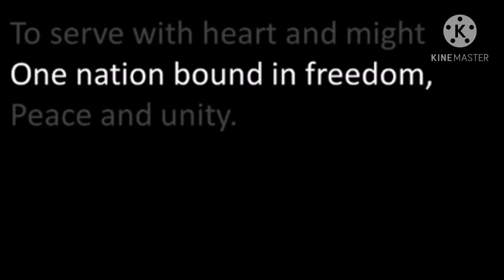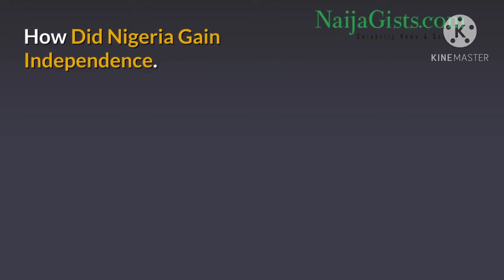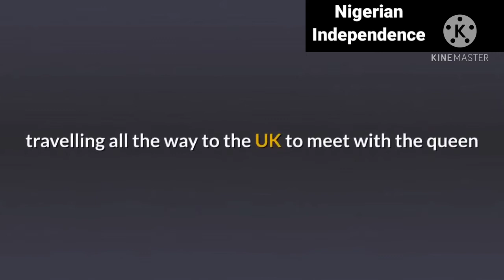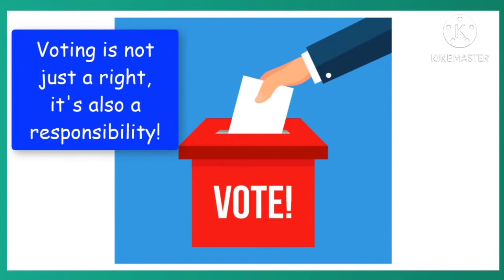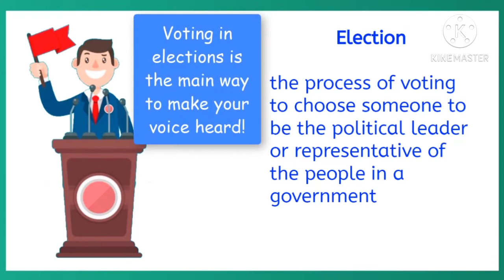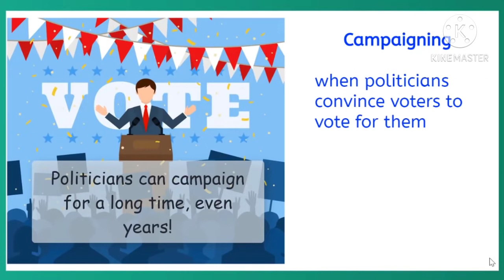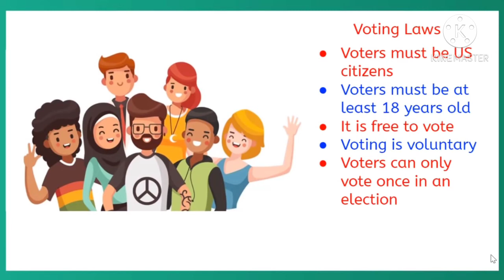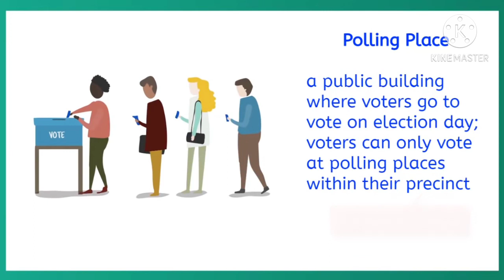NIGERIA'S INDEPENDENCE AND ELECTORAL PROCESSES IN NIGERIA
The Struggle for Democracy in Nigeria for decades after her independence from Britain in 1960.